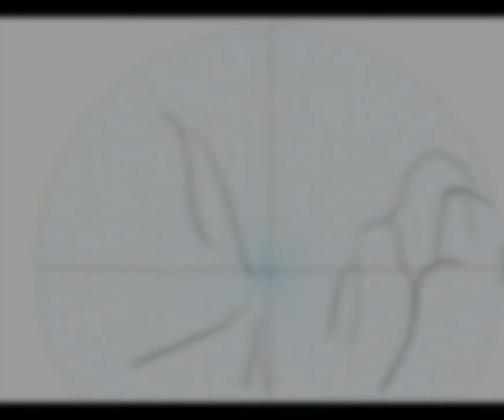Monoe's Journey (Timelapse) [Clip Studio Paint] [Shingetsu 【新月】]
-English:

Video by Kentakiman
This has been the picture I made during spring holidays. Thanks to (Twitter: @Indijuegos1) for lending me his Wacom One 13 and letting me test the experience of using this device with this drawing.

Real time: Around 11 hours

-Español (Spanish):

Vídeo de Kentakiman
Este ha sido el dibujo que he realizado durante las vacaciones de primavera. Gracias a (Twitter: @Indijuegos1) por prestarme su Wacom One 13 y dejarme probar la experiencia de usar este dispositivo con este dibujo.

Tiempo real: Aproximadamente 11 horas

-日本語　(Japanese):

ビヂオ: Kentakiman
今年の春休みで描いた絵でした。　(Twitter: @Indijuegos1)の「Wacom One 13」をかしてあげてありがとうございました。　このデバイスはこの絵描きに使ってみて楽しかった。

11時間ぐらい

Sleepy Fish - Colors Fade
Provided by: Chillhop Music